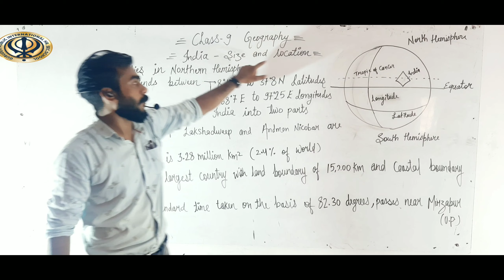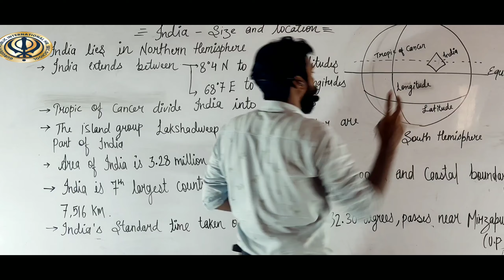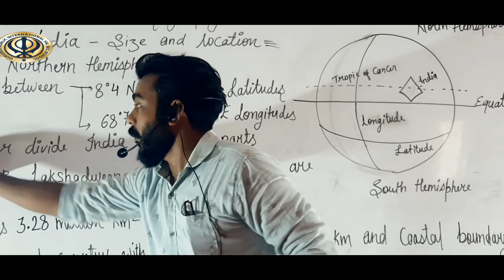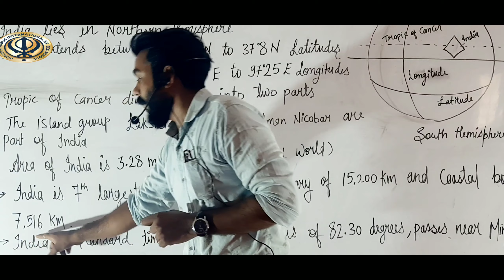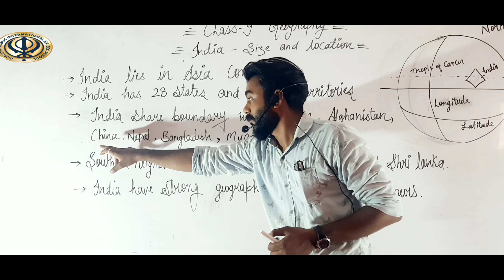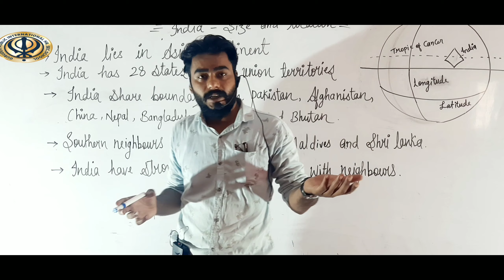class 9 chapter 1 s.st.